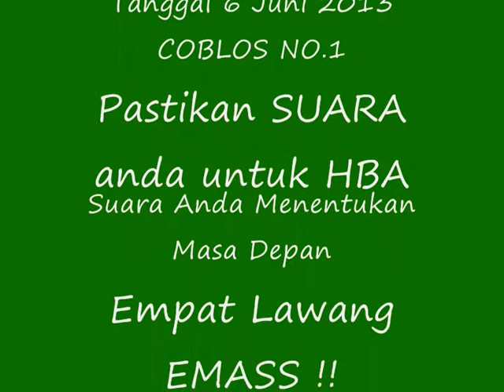COBLOS.No.1 (HBA-SYAHRIL) untuk Bupati dan Wakil Bupati Empat Lawang 2013-2018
Empat Lawang Gerbang Emass...Coblos Nomor 1 (HBA-SYAHRIL)